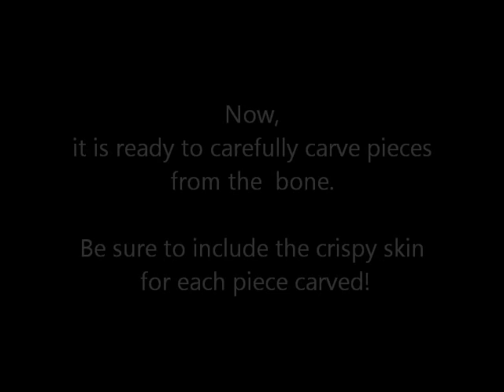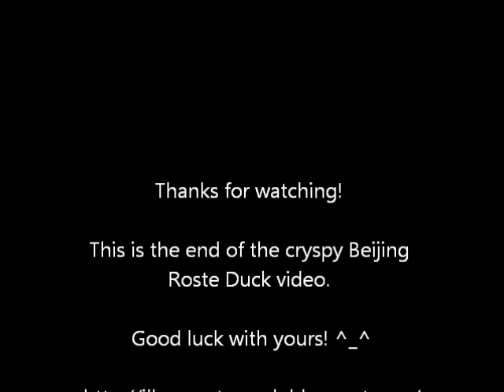4/5 DIY How to make a crispy roast Beijing Duck Peking Duck at Home-carve pieces and eat